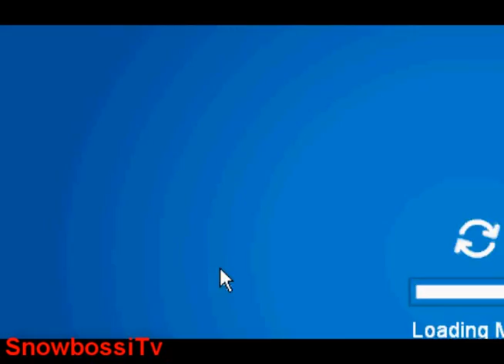Club Penguin Sensei Scavenger Hunt Cheats 2009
Hey Guys !

Follow the Video and you will get the fire pin =)